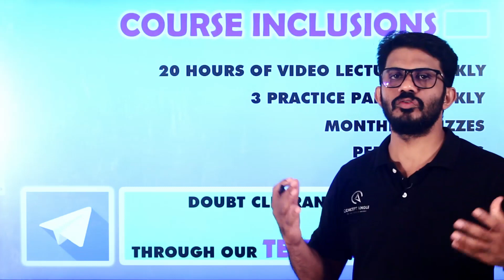AIM FOR AIIMS Introduction by Nibil Sir, Director - Concept Angle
AIM FOR AIIMS - This course is for +1 & +2 Students for NEET and AIIMS. It includes 20 hours of Video Lectures per week, Periodic test, Quiz Time, 3 Practice papers per week. Doubt clearance session through our Telegram Channel.